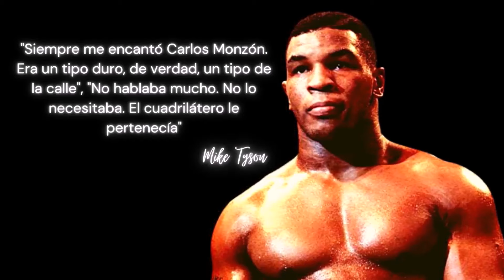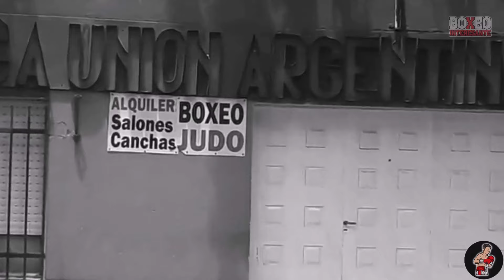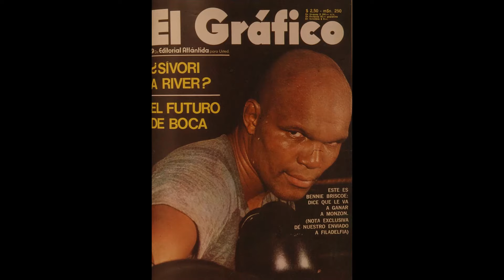El boxeador que MARCO las vidas del pueblo Argentino para siempre | Carlos Monzón Documental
Monzón fue un boxeador profesional argentino que ocupó el indiscutible campeonato mundial de peso mediano durante 7 años. Defendió con éxito su título 14 veces contra 11 peleadores diferentes, y es ampliamente considerado no solo como uno de los mejores pesos medianos de la historia, sino también como uno de los mejores boxeadores de todos los tiempos libra por libra.

Conocido por su velocidad, poder de golpeo y ritmo de trabajo implacable, terminó su carrera con un récord de 87 victorias con 59 nocauts, cada una de sus derrotas fueron tempranas en su carrera y fueron vengadas. Incluido en el Salón Internacional de la Fama del Boxeo en 1990, fue elegido por la revista Ring en 2002, como el 11º mejor peleador de los últimos 80 años, y lo eligió como el mejor poseedor del título de peso mediano de los últimos 50 años en 2011.

Los argentinos lo adoraron durante toda su carrera. Su vida glamorosa y violenta fue ávidamente seguida tanto por los medios de comunicación como por el pueblo argentino. Sin embargo, fue acusado muchas veces de violencia doméstica por sus dos esposas y muchas amantes, y de golpear a los paparazzi.

Acompáñame a mi viaje al pasado, para descubrir a uno de los boxeadores más controversiales, y que marco las vidas del pueblo argentino para siempre.

All materials in these videos fall within fair treatment guidelines. It is not intended to infringe copyright.

Todos nuestros videos se editan para agregar valor educativo y cumplir con la política de uso justo de YouTube.
Todos los materiales en estos videos caen dentro de las pautas del trato justo. No se pretende infringir los derechos de autor. Todos los derechos pertenecen a sus respectivos propietarios. Si usted es, o representa, el propietario de los derechos de autor de los materiales utilizados en este video, y tiene un problema con el uso de dicho material, envíe un correo electrónico a